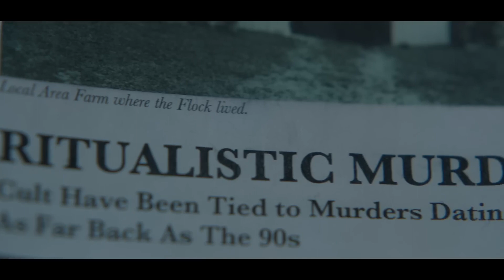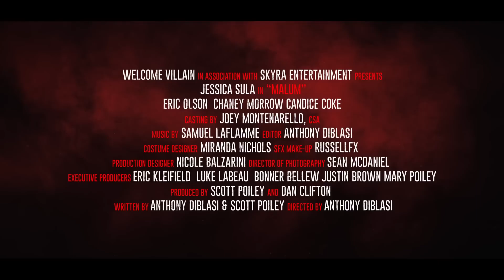MALUM Official Trailer 2023